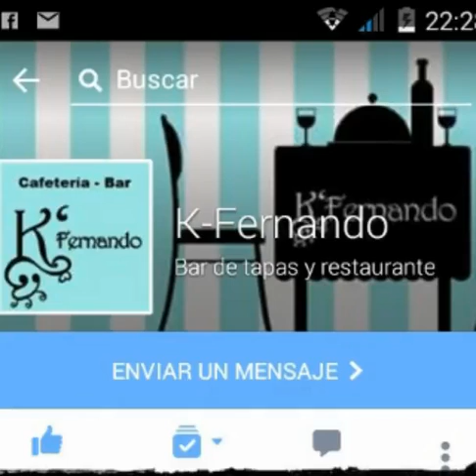Cafeteria K-Fernando Yecla Murcia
Si no tienes plan para este puente te ofrecemos un menú  estupendo por 12 euros
entrantes.
queso frito con mermelada de tomate
calamares a la andaluza.
endivias k Fernando
carnes.
chuletón del pirineo
churrasco de ternera a la brasa
pescados.
filete de merluza plancha
o bacalao con cebolla caramelizada
postre
1 bebida
y café
por cada bebida mas que se sirva se incrementara 1 euro
reserva tu mesa ya en el 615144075 también washap te esperamos y feliz puente